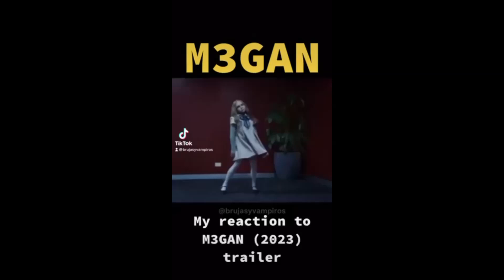M3GAN (2023) Reaction ( brujasyvampiros.com )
What did you think of the trailer ???

BRUJAS y VAMPIROS WINTER RAFFLE has begun !

Shop mall and enter in a chance to WIN big !

How to enter BRUJAS y VAMPIROS Winter Raffle

Details :

Spend $13 automatically enters you into the raffle
And every $13 spent counts as one ticket
You may enter as much as youd like
Selecting the winner will be posted on all BRUJAS y VAMPIROS main website and social media New Years week
Or simply purchase a ticket for a loved one
$BRUJASYVAMPIROS

Good luck !

Main website -
BRUJASyVAMPIROS.com
BRUJASyVAMPIROS.com
BRUJASyVAMPIROS.com
BRUJASyVAMPIROS.com
BRUJASyVAMPIROS.com